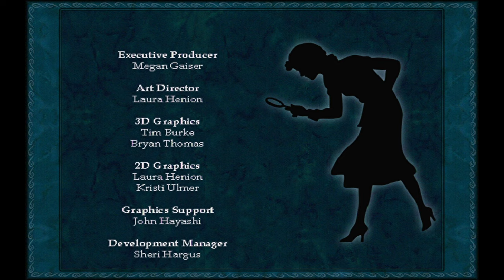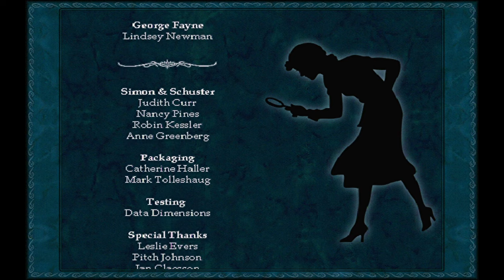Nancy Drew: Message in a Haunted Mansion Ending - Part 5: Easter Egg - Retro Adventure PC Game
Nancy Drew Message in a Haunted Mansion Game Ending Walkthrough
Part 5: Easter Egg - Matrox G450 Gameplay

Intro 0:00
Threatening Message 0:54
Fire Game End 2:17
Rose Abbey Argument 8:05
Gum Bo Fu 14:12
Zodiac Puzzle 14:40
Safe Combination 15:13
Sun Moon Puzzle 17:32
Slider Puzzle 17:53
Ghostly Shadow 20:14
El Diablo's Laughter 20:17
Haunted Candles 21:40
Rainbow Firebird 22:09
Easter Egg 22:46
Bad Ending 23:45
Good Ending 24:21

Nancy Drew Message in a Haunted Mansion from Her Interactive playthrough, walkthrough, hints from Nancy Drew Series. This is one of the best Nancy Drew games by HeR Interactive and Dreamcatcher Interactive from Nancy Drew PC Series. Nancy Drew: Message in a Haunted Mansion is a point-and-click adventure game released in 2000. Nancy Drew is helping Rose Green, a friend of Nancy's housekeeper Hannah Gruen, with some renovation work in an old Victorian mansion in San Francisco that she is converting into a bed and breakfast. Strange accidents are slowing down the renovation, and Nancy is trying to figure out who, or what, is trying to scare everyone away.